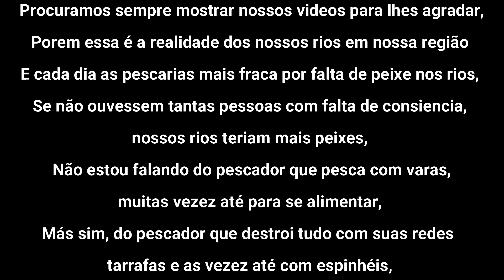Bora pescar? Leiam o texto no final!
Fala povo de Deus, Bora pescar? Galera eu e o meu sobrinho Paulinho, voltamos  pescar no Rio Tibagi no Limoeiro, o frio e a escassez de peixe é de desanimar, más somos teimosos, voltaremos assim que possível novamente, Deus os abençoe.